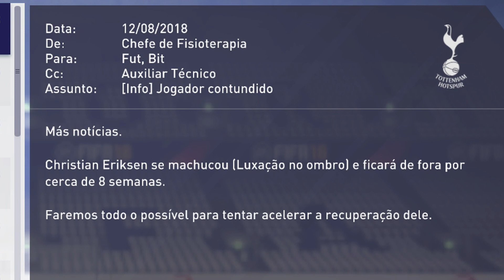VEM PRA CIMA, JUVENTUS! | Modo Carreira #24 Tottenham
Começo de temporada e logo de cara já temos 2 finais! Na Supercopa da Inglaterra pegamos o Liverpool e na Supercopa da Europa pegamos a Juve, que agora tem Coutinho no time titular! O que vai rolar nesses primeiros dois títulos do ano? Tudo no episódio #24 do Modo Carreira com o Tottenham! Chega mais!

Modo Carreira - Bit Fut